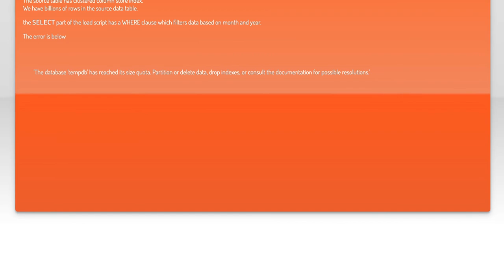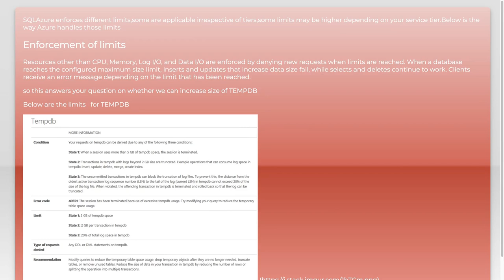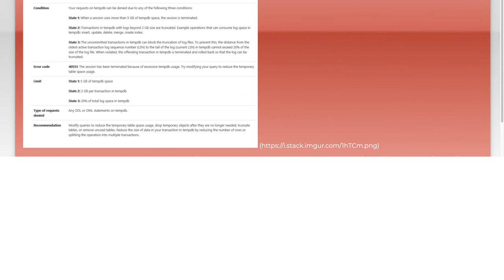TempDB has reached its size quota: How to increase size quota for tempDB on Azure SQL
sql-server: TempDB has reached its size quota: How to increase size quota for tempDB on Azure SQL

Related to: sql-server, azure, azure-sql-database